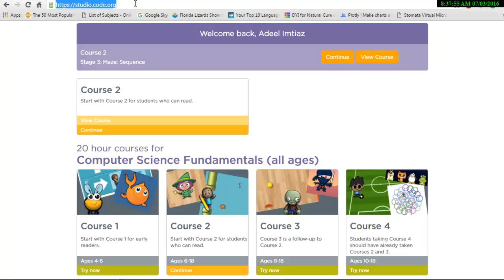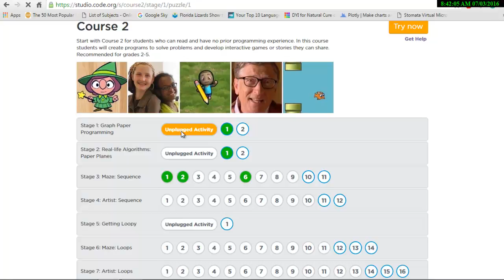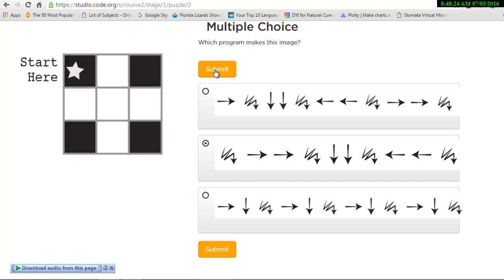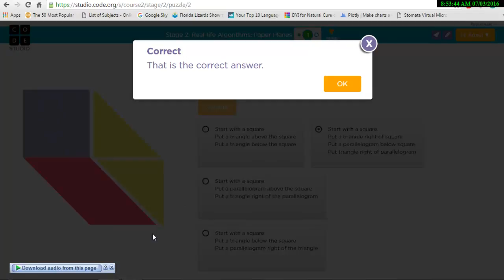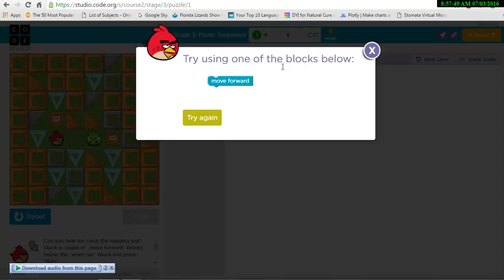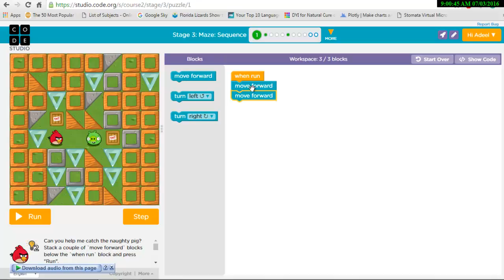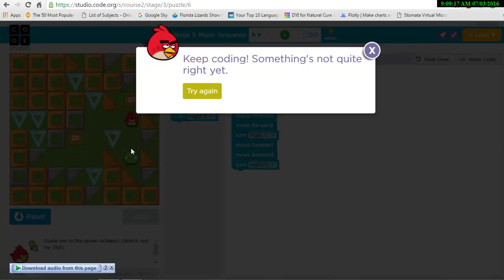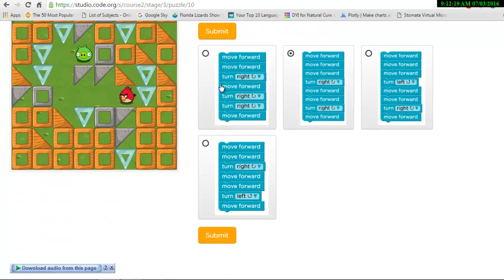Computer Coding for Kids: Sequencing 2-1 in Urdu Hindi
Adeel Imtiaz explain's sequencing and its  use in computer programming. Age (5-18)